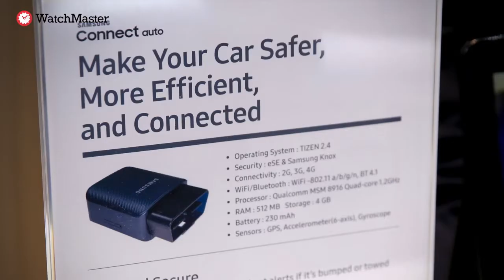IFA 2016 - Samsung Connect Auto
Samsung Connect Auto Demo Play with Benz E200